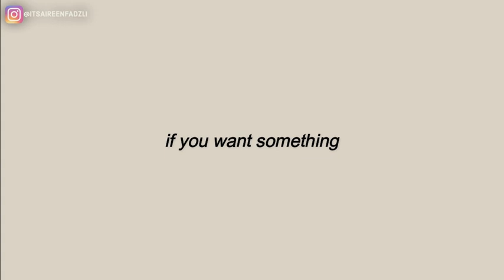MY BROTHER DOES MY MAKEUP!